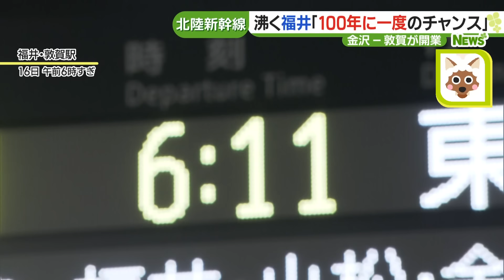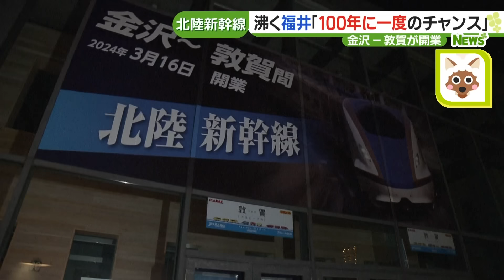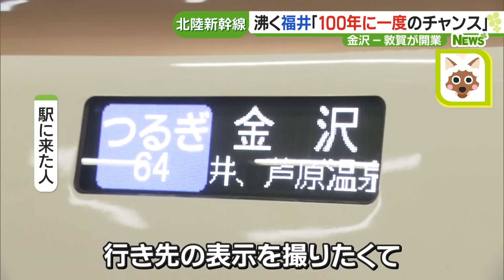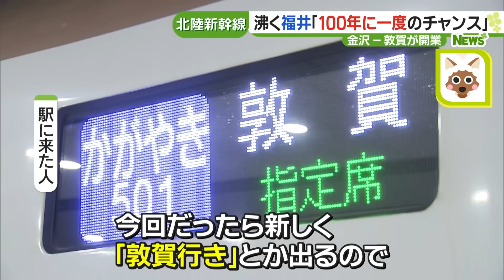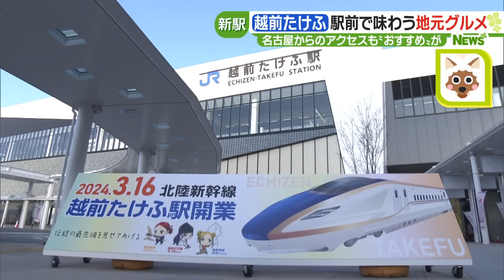北陸新幹線が延伸 新幹線開通を見据えて出来た「道の駅」 パーク＆ライドでお出かけ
16日北陸新幹線の金沢・敦賀間が開通しました。能登半島地震の復興も期待される北陸地方。おいしい越前ガニが楽しめる”穴場スポット”に注目しました。

(3月18日15:40～放送メ～テレ『ドデスカ！＋』より)

●ドデスカ！